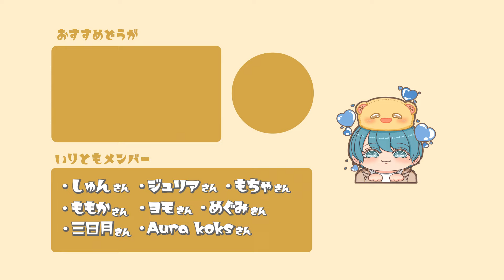【パルワールド】最序盤で拠点からすぐの場所にヤバすぎるパルが出現したんだが...Part1【Palwaorld二人実況】